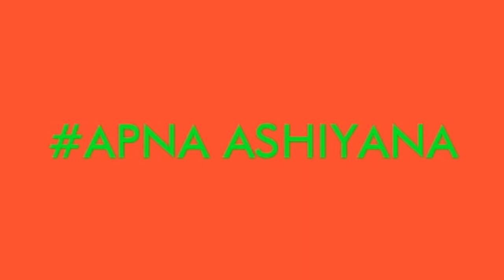Bathua ke paratha ! बथुआ के पराठे बनाने का नया तरीका स्वाद ऐसा जिंदगी भर नहीं भूल पाओगे रोज बनाकर खा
Hello frinds

Assalamualykum dosto
Kaise ho ap sb ummed h thik hi honge
Frinds aj m apke sath bathua ke parathe ki recipe shear ker rahi hu ummed h apko pasand ayegi

Thankyou

Regards
Anjuman rani khan
APNA ASHIYANA